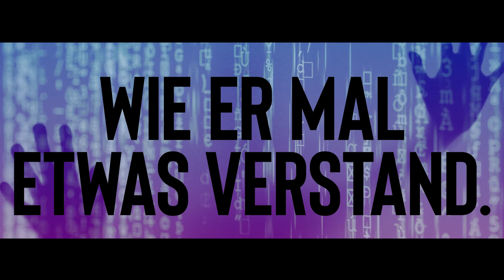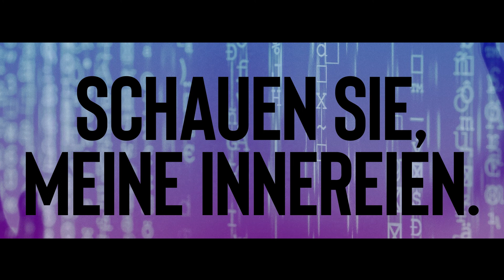Gegenwartsliteratur, Kurzprosa. Auszug aus dem Buch: Vom Dazwischen, Victoria Hohmann, 2018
Auszug aus dem Text "Hater II" von Victoria Hohmann zu finden in: "Vom Dazwischen", Erzählungen/Kurzprosa, VHV-Verlag, Berlin, 2018.
Ein Text, der sich u.a. humorvoll damit auseinandersetzt, was es bedeutet heute ein "weißer Mann" zu sein.
Der "Hater" war von Anfang an eine Lieblingsfigur von mir und von fast allen Leser*innen. In meinem Erzählband "Von Verwandlungen" taucht er erstmalig auf. Und schreibt Hasskommentare im Netz. Allerdings ist er kein "böser" Protagonist, sondern einfach ein frustrierter Typ, der, seine Hilflosigkeit gegenüber dem Weltgeschehen nicht ertragend, sich als eine Art "Robin Hood" im World Wide Web versucht. Seine Attacken gelten den Feinden der Demokratie und des globalen Miteinanders. In Teil II (erschienen in "Vom Dazwischen") hat er sein Kommentieren eingestellt, vegetiert depressiv und einsam vor sich hin, sinnt über die grassierende "Coolness" nach und über das Mann-Sein heutzutage. In Teil III (publiziert in "Vom Miteinander") findet dann sein Coming-out statt. "Der Mann" (wie der Hater meist bezeichnet wird) findet einen Partner. Selbstverständlich online. Aber dann auch per ganz realer Begegnung.

Bildquelle: S.Hermann & F. Richter auf Pixabay